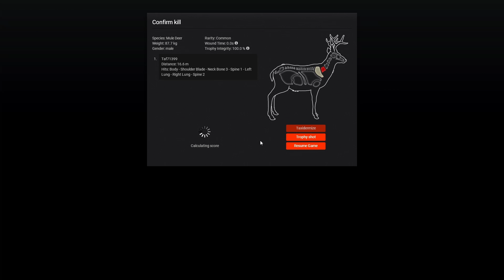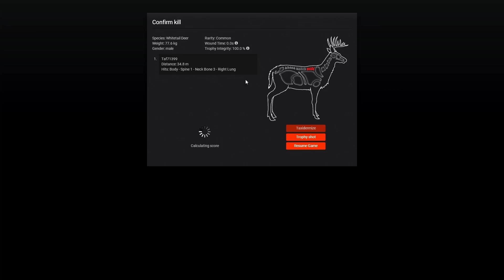The Hunter Classic Ep 3 - Bucks Galore!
Welcome back to another episode of theHunter Classic! The deer hunting continues! This fine, FINALLY, some bucks!

 All I know how to hunt is deer...

but any who...